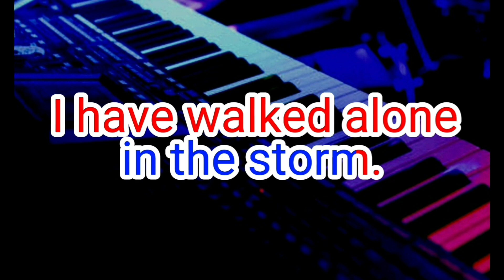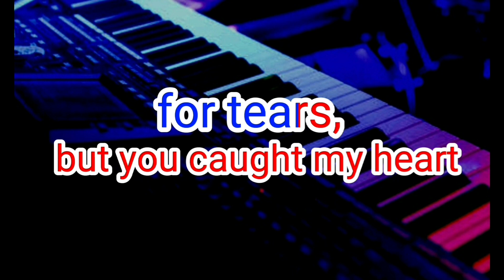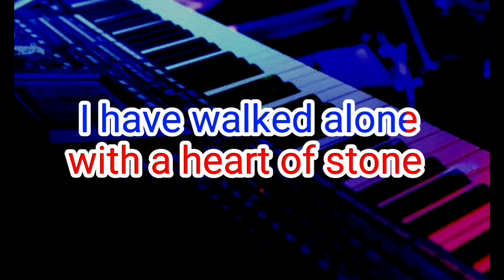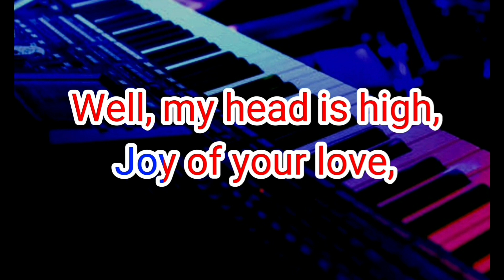I KNOW -Tom Jones - HD KARAOKE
Ang channel po na ito DIY with VENZ ay Channel po na sa kasalukuyan ay pinag aaralan  pa po kong ano po ba talaga ang e content. Na try na po nating gumawa ng karaoke at sa kasalukuyan, DIY po.
Para po  sa mga gawa ko na karaoke, music not mine po. Credit to the oreginal owner po. Message nyo lang po ako if meron kayung gustong e pa delete para po magawan ko ng action po anyway if mag apply po tayo ng monitization, share revenue po ang pinaka unang option ko po if granted or pwede po delete depende sa gusto ng original owner po ng kanta. As of now po di po monitize ang channel po na ito. Salamat po and God Bless

karaoke
karaoke songs
karaoke cover
karaoke time